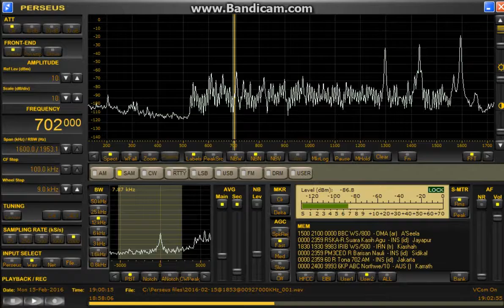memo 702 kHz BBC WS Feb 15,2016 1900 UTC